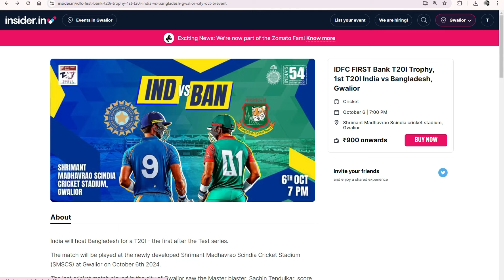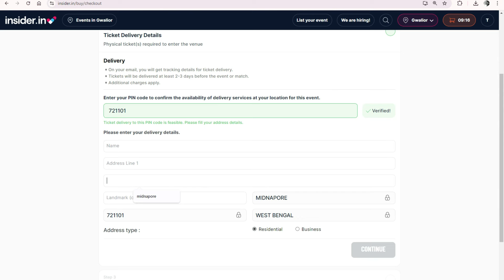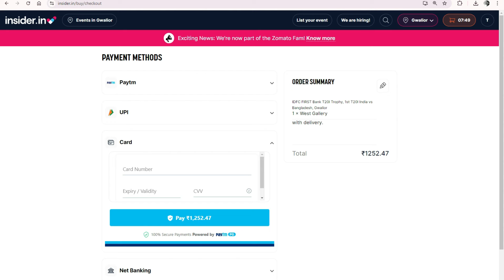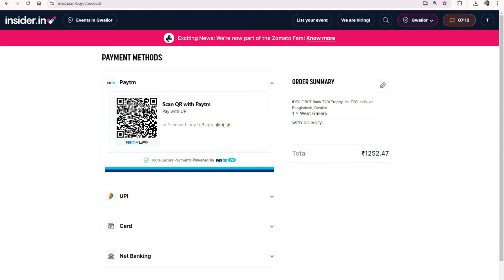Gwalior Tickets LIVE Book Now.IND vs BAN General Tickets Booking online.Tickets Delivery.insider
Gwalior Tickets LIVE Book Now.IND vs BAN General Tickets Booking online.Tickets Delivery.insider booking tickets.General tickets open date gwalior 1st t20 20 Sep 10AM on Paytm insider.IND vs BAN T20 Match Tickets.Gwalior T20 Match Tickets Registration process.IND vs BAN T20 Tickets Live Book Now paytm insider.Gwalior 1st T20 Match Ticket Update IND vs BAN.Students & Specially Abled Tickets Book details.IND vs BAN 1st Test Chennai Tickets LIVE Book online paytm insider.19 sep-23 sep 1st test Tickets.IND vs BAN T20 Tickets Booking online Book Now. Gwalior/Delhi/Hyd T20 Match Tickets Booking kare.Bookmyshow/Paytm insider se tickets boking kaise kare.